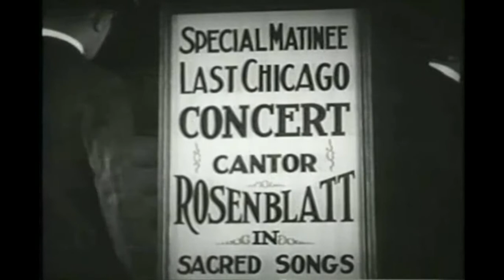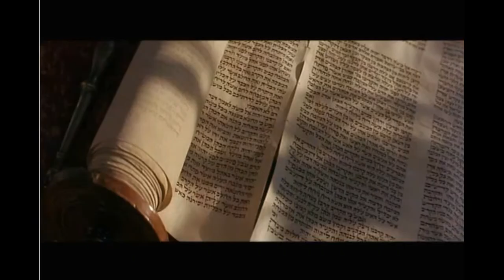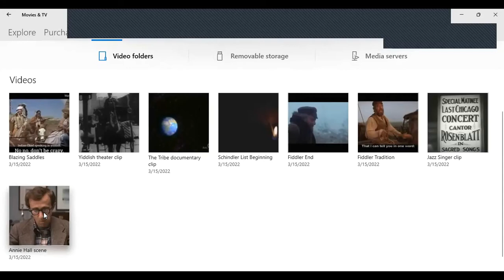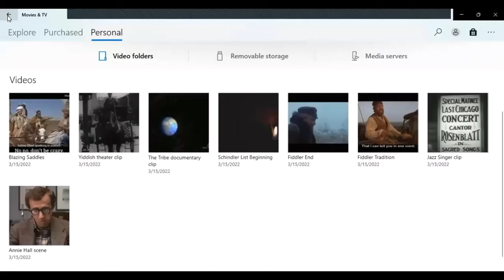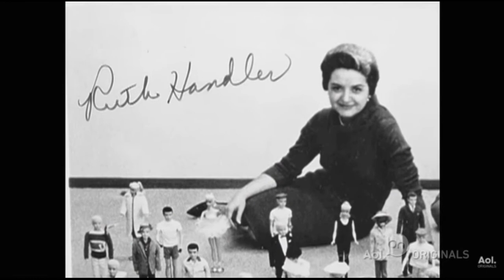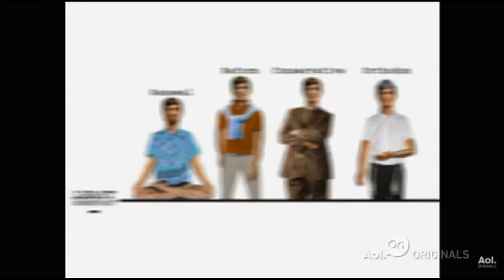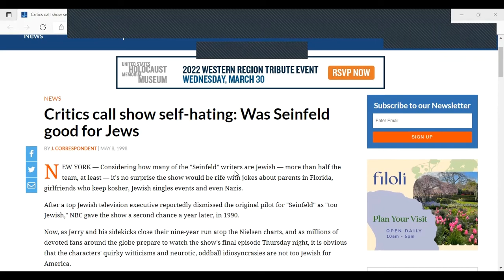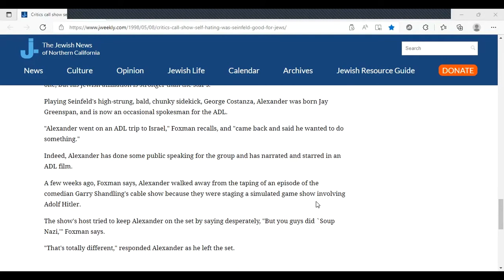Jewish Culture - Theater, Movies and Television (17 of 22 sessions)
Jewish culture goes well beyond the verbal expressions of literature. "Performance Judaism" in theater, movies and television all express Jewish identities, images and scenes in each genre's unique vocabulary.

Rabbi Adam Chalom, Dean for North America of the International Institute for Secular Humanistic Judaism, continues his adult education curriculum "An Introduction to Jewish Culture." Recorded with Kol Hadash Humanistic Congregation in March 2022. To learn more about the "Introduction to Secular Humanistic Judaism" curriculum,

This session references readings in Judaism in a Secular Age: An Anthology of Secular Humanistic Jewish Thought (ed.

The recommended reading for this course is The Guide to Humanistic Judaism, available from the Society for Humanistic Judaism